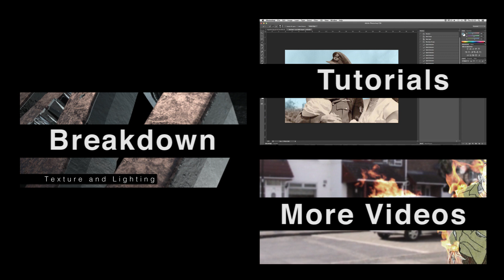Element 3D Title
Element 3D Title, created using Video Copilots Element 3D in After Effects CC 2014.